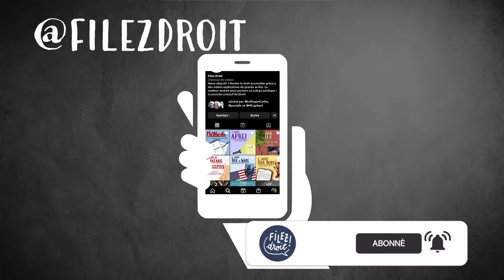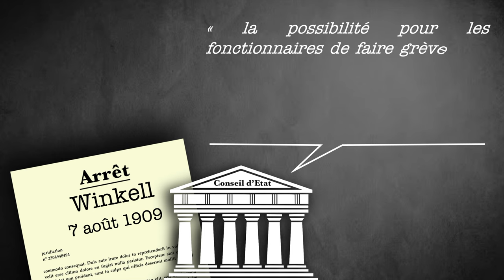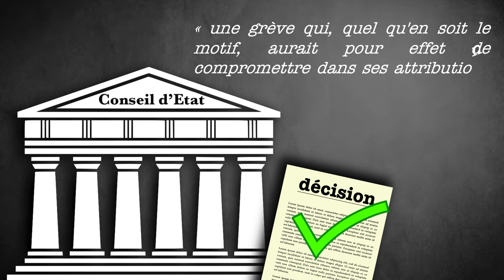Arrêt Dehaene, droit de grève des agents publics, Conseil d'Etat, 7 juillet 1950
⚠️ Attention ⚠️

Cette vidéo a pour seul but de t’aider à comprendre des arrêts qui sont parfois assez complexes. Elles n’ont en aucun cas vocation à se substituer à la doctrine qui constitue une source solide de connaissance.
N'oublie pas que le plagiat est interdit et sévèrement sanctionné dans le cadre universitaire. Il est donc indispensable de citer tes sources et de mettre tes citations entre guillemets.